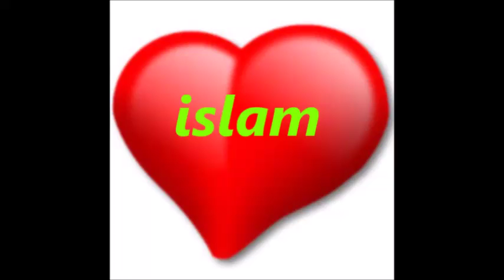professor Paul Martin bekeerd tot de islam